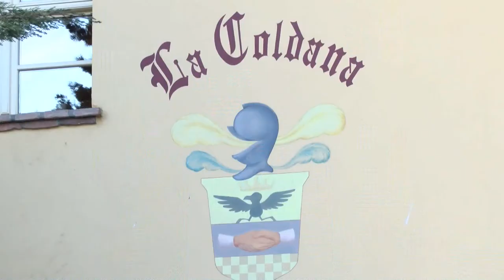GUSTO channel:Ristorante La Coldana Lodi